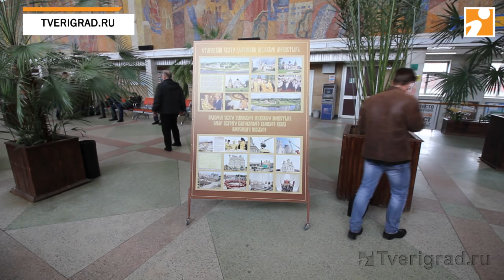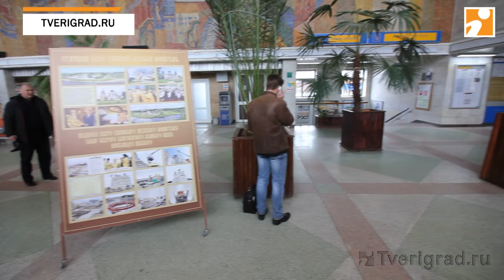Подземный переход на станции Тверь украсили постерами